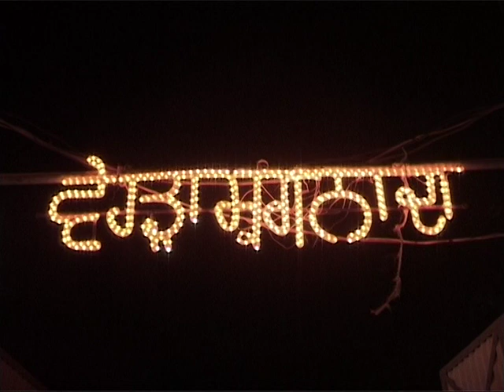Surjit singh Mallah Jagraon merrage at Home jago Party Upload by Rajwinder singh saffuwala moga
Surjit singh Mallah Jagraon merrage at Home jago Party Jagsir Singh Lande samalsar Lakhwinder singh Grewal Ludhiana Rajwinder singh saffuwala Moga